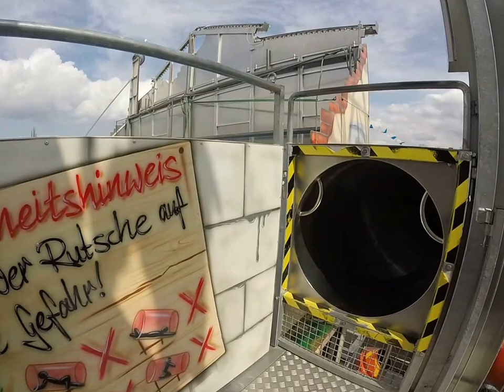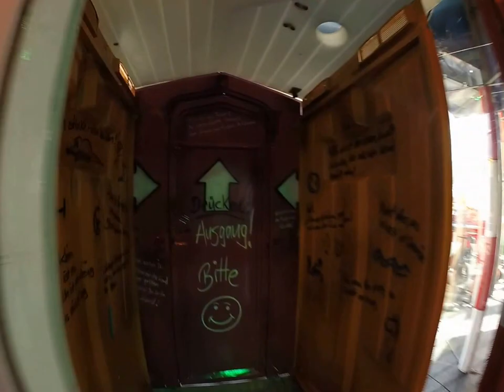Krumm & Schiefbau - Hartmann (Walktrough) Video Frühjahrsmesse Darmstadt 2016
Krumm & Schiefbau von Hartmann Walktrough Video auf der Darmstädter Frühjahrsmesse 2016.